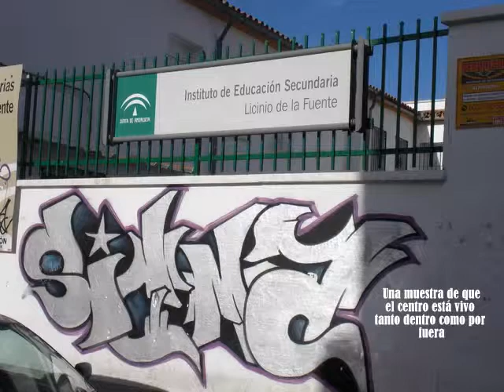Promoción 2008/09 2º ESA IES Licinio de la Fuente Coín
Fotos tomadas durante la despedida de la Promoción 2008/09 de los alumnos de 2º ESA del IES Licinio de la Fuente de Coín, Málaga.